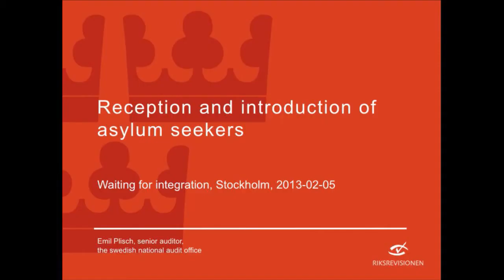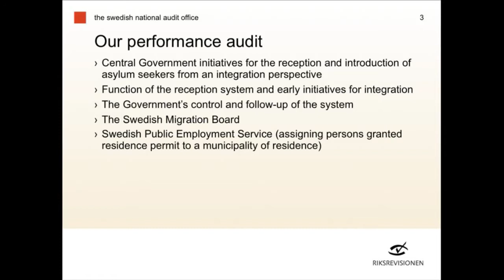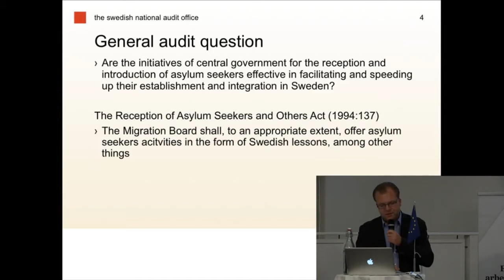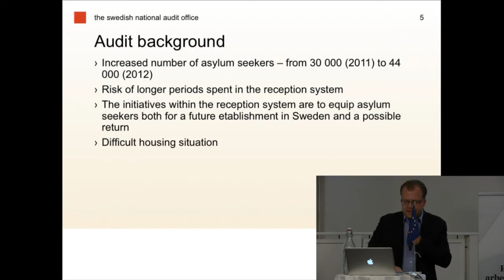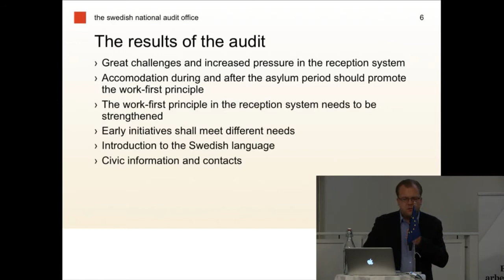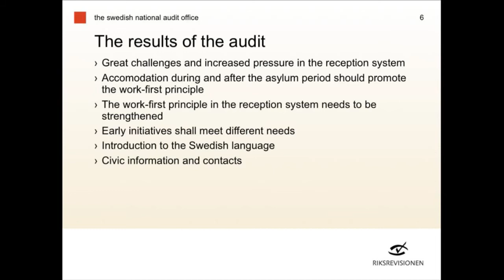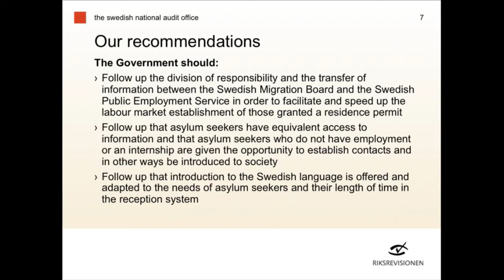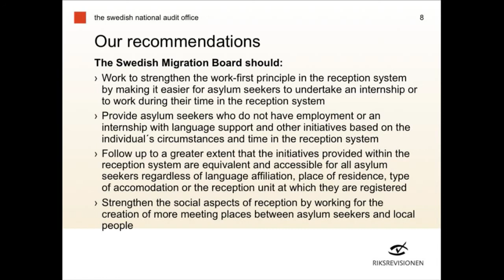Waiting for Integration Riksrevisionen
Emil Plisch från Riksrevisionen berättar om rapporten "Början på något nytt. Etableringsförberedande insatser för asylsökande" från november 2012, på Framtidsfokus Waiting for integration anordnat av Institutet för Framtidsstudier 5 februari 2013. Rapporten som presenteras är en granskning av det svenska mottagningssystemet för asylsökande med rekommendationer till regeringen och Migrationsverket om åtgärder för bättre integration.